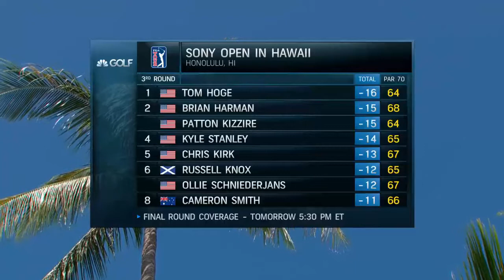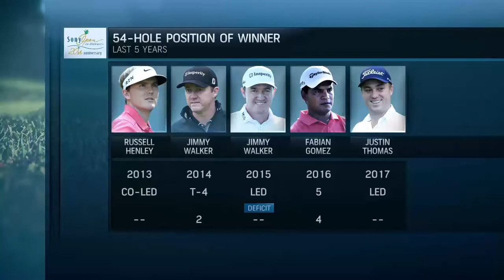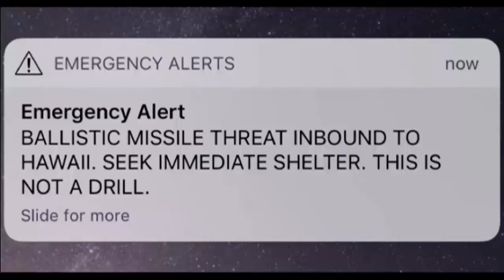Sony Open in Hawaii - Tom Hoge takes one-shot lead to final round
HONOLULU (AP) - A false missile alert didn't bother Tom Hoge, and he was just as steady on the golf course with two late birdies Saturday for a 6-under 64 and a one-shot lead in the Sony Open as he goes for his first PGA Tour victory.

Hoge holed a 40-foot birdie putt on the par-3 17th to tie for the lead, and then got up-and-down from 40 yards away in a bunker on the par-5 18th.

He once shared the 36-hole lead with Tiger Woods at the Wyndham Championship, the last tournament Woods played before two back surgeries in the fall of 2015. This will be the first 54-hole lead for Hoge, a 28-year-old from North Dakota.

But it there was uncertainty about the accidental push alert about an incoming ballistic missile that unsettled the islands, a different variety awaits at Waialae Country Club. No one can be sure what to expect in a final round with so many players right in the mix.
Hoge was at 16-under 194, one shot ahead of Brian Harman (68) and Patton Kizzire, who recovered from a double bogey on his opening hole and shot 64. Another shot behind was Kyle Stanley (65).
Seven players were separated by four shots, a big difference from a year ago when Justin Thomas led by seven going into the final round of his wire-to-wire victory.

"There's a lot of birdies out there," Kizzire said. "You just have to make the most."

Thomas had a wild start - bogey on No. 1, holing out from 175 yards for eagle on No. 2, another bogey on No. 3. He settled down for a 66 and was six shots back, with other eight players ahead of him.
The late starting time Saturday meant hardly anyone was at Waialae when the push alert warned of an incoming missile with orders to seek shelter. There was panic across the island. J.J. Spaun tweeted that he was in the basement of his hotel. John Peterson tweeted that he was in a bathtub with his family covered by mattresses.

Hoge?

He was more upset watching his alma mater, TCU, losing a basketball game to Oklahoma.
He figured out how to handle Waialae on another warm, sunny and missile-free day. Hoge was bogey-free, picking up birdies with good tee shots on some of the shorter holes, knocking in the long putt on the 17th and finishing with a birdie.
Five players had at least a share of the lead at some point, and Harman was never too far from the mix. It was a steady performance, just not as low as the players chasing him, and he failed to hit his bunker shot close on the 18th, two-putting from 25 feet for par.

Even so, he'll be in the last group in Hawaii for the second straight week, and Kapalua winner Dustin Johnson already is on his way to Abu Dhabi.

Jordan Spieth never got much going again and headed to the putting green after his round for more work. He only made four birdies in his bogey-free round of 66, but that left him nine shots behind.

For most players, the talk of the day was the push alert that turned out to be a mistake.